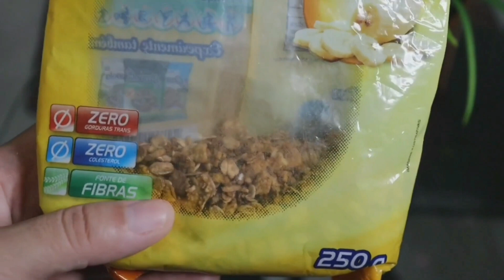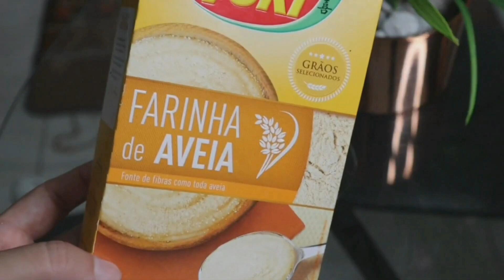PODEROSO para AUMENTAR MUITO +Bumbum +Pernas +Músculos (MASSA MUSCULAR) Resultado em 15 Dias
pós treino contribui para restaurar o estoque de glicogênio Evita o catabolismo perda de massa magra aumenta a síntese de Proteína muscular e o crescimento dos músculos e hoje eu vou mostrar para vocês como preparar esse pós treino nutritivo proteico uma receitinha perfeita para a recuperação muscular após exercício essa receitinha aqui gente é riquíssima e proteínas que é essencial para quem busca um desenvolvimento muscular mais rápido é construir massa magra massa muscular

Basta 1 vez por dia! CRECEU MUITO +Bumbum +Pernas +Músculos (MASSA MUSCULAR) Resultado em 15 Dias